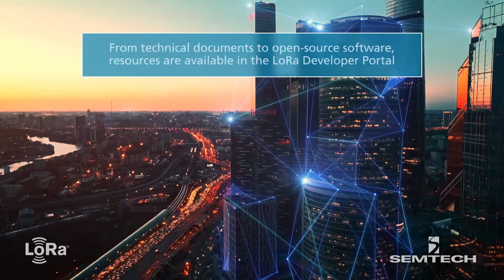Applications: LoRa Technology DNA of IoT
Semtech's LoRa Technology is the DNA (Devices, Networks and Applications) of IoT. Learn about LoRa-based applications.